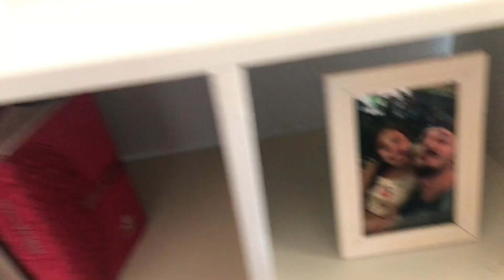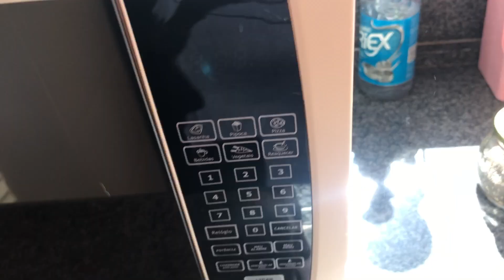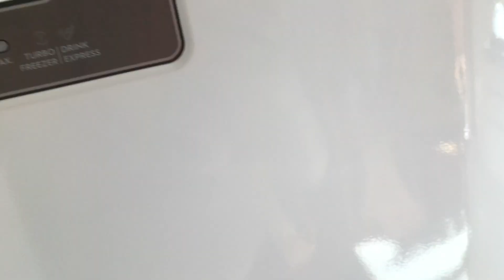ASMR da faxina de casa| um vídeo diferente 🫧🪣🧹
Olá, pessoal! No vídeo de hoje, trago algo diferente e especial: um ASMR da minha rotina de faxina em casa. 🎧✨ Prepare-se para uma experiência sensorial única, onde os sons relaxantes dos produtos de limpeza, vassouras, panos e água vão te transportar para um estado de calma e tranquilidade.

🌸 O que você vai encontrar neste vídeo:

Sons de limpeza que proporcionam uma sensação de relaxamento.
Minha rotina completa de faxina.
Momentos de organização e arrumação para inspirar o seu dia a dia.
Se você gosta de vídeos ASMR e também aprecia dicas de limpeza e organização, este vídeo é perfeito para você! Não se esqueça de colocar seus fones de ouvido para uma experiência ainda mais imersiva. 🧹🪣🫧

Deixe nos comentários se você gostou deste estilo de vídeo e se gostaria de ver mais conteúdos assim no canal.

Você já sonhou em trabalhar online, ser seu próprio chefe e conquistar uma renda fixa? Clique abaixo para explorar este vasto mundo de oportunidades e descobrir como começar a faturar na internet:
🚀 Explore um Universo de Conteúdo Lucrativo!
💡 Aprenda com os Melhores:
🌐 Trabalhe de Qualquer Lugar, a Qualquer Hora:
💰 Crie uma Renda Fixa Sustentável:
🔥 Não Perca Mais Tempo - Clique Agora e Inicie Sua Jornada Lucrativa!